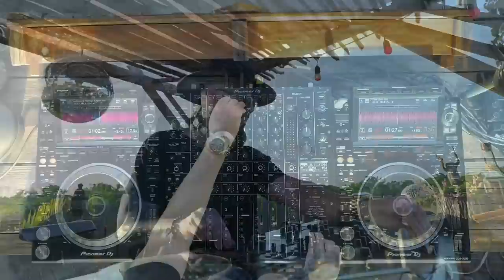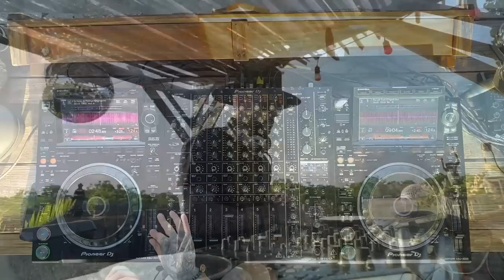Jason M | Technology Tulum Sunset Mix 2022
Jason M is a Techno Dj/Producer from Venezuela by way of Miami, Florida. Growing in scope and depth with each new release. With elegance, energy, and its fresh, new style, music by Jason builds crowds, interest and emotion for recordings, performances and playlist spots which never fail to excite audiences.
Jason started his auspicious music career by studying DJ and music production at two premier DJ schools, Level Up Academy and DJ College, Venezuela, respectively. After finishing his studies, he moved to Miami, FL where he performed live at small events and private parties before his triumphant return to Venezuela as a tried-and-true professional.
Jason is the founder/owner of “TECHNO|LOGY” production company in Venezuela. Technology events are characterized by bringing an innovative experience that sets them apart, earning them the respect of great national DJs who have taken part in their performances.
Technology goes further than promoting great parties,” says Jason. “We are doing things that have transcendent relevance for people. We are pioneers in promoting electronic music and culture together.”
Jason had the honor of being the first DJ to play historical places in Caracas such as “Esfera de Soto”, “Obelisco Altamira”, during their Technology Experience project. Jason and Technology Productions also works with other org's making donations to help people in difficult or dangerous situations in Venezuela.